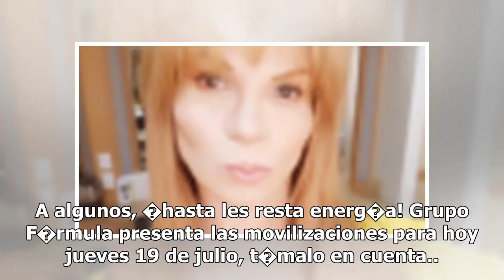Grupo F�rmula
M�s Noticias Hace dos semanas la vidente advirti� que ocurrir�a un sismo en M�xico, de magnitud entre 5.7 y 6. Usuarios informaron que en el Estado de M�xico, son� por primera vez la alerta s�smica. Algunos podr�n ser impuntuales, pero los memes siempre se entregan en tiempo y forma. El movimiento t...